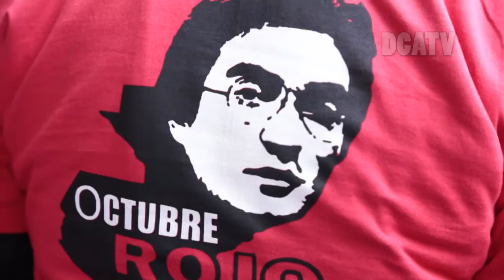Recuerdan a Mártir Oliverio Castañeda asesinado el 20 de Octubre de 1978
Recuerdan a mártir Oliverio Castañeda, asesinado durante el Conflicto Armado Interno en Guatemala
Conocido por sus ideales en defensa de los derechos de los estudiantes, el héroe y dirigente de la Asociación de Estudiantes Universitarios, AEU, Oliverio Castañeda de León fue recordado con esperanza y convicción por estudiantes, sindicalistas e integrantes de organizaciones sociales en el Paje Rubio en el Portal del Comercio donde fue asesinado el 20 de octubre de 1978, durante el conflicto armado interno,  en el marco de la conmemoración de la Revolución el 20 de octubre de 1944.
La caminata comenzó en horas de la mañana por los representantes de la Batucada del Pueblo, Exestudiantes e integrantes de la AEU, que en sus consignas insistían que dicha asociación siguiera siendo dirigida por los estudiantes.
Guatemala conmemora hoy 72 años de la Revolución de Octubre, un alzamiento militar y social que dio paso a una época democrática y de grandes avances en el campo laboral, educativo, productivo, social, entre otros.